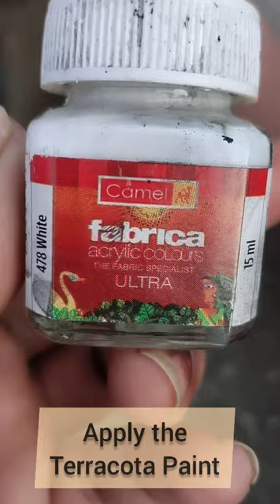Best Way to Paint Flower Pots | DIY Flower Pot Painting | Flower Pot Decoration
Hello,
This is my first DIY Decor video.
This video is about how anyone can makeover their old panters into new by just using simple painting techniques by using Camel Fabrica Acrylic Colors.

Matereials Used
-Camel Fabrica Acrylic Colors and
- Simple Paint Brush

Please provide your views , suggestions and comments.

Thankyou !